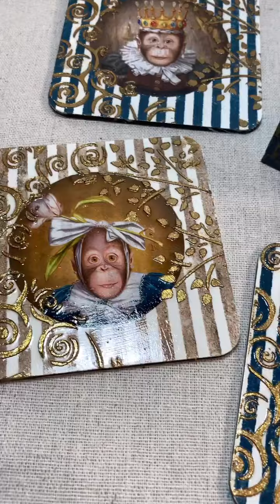Soporte posavasos de